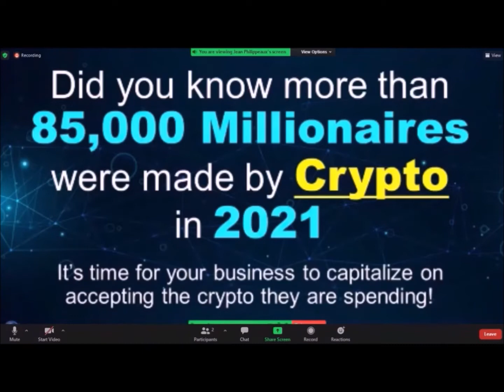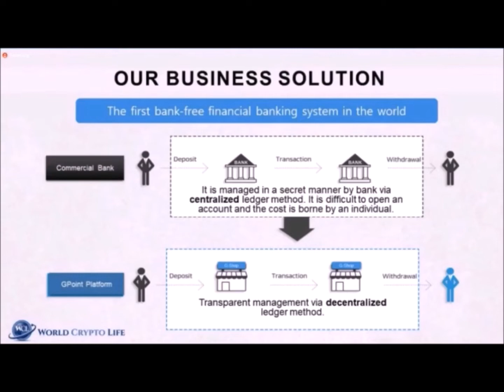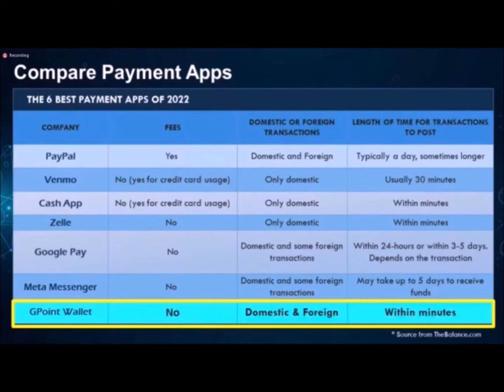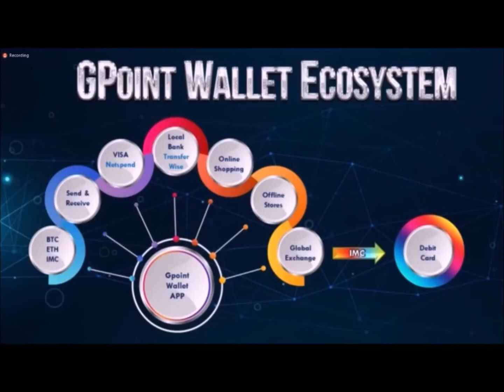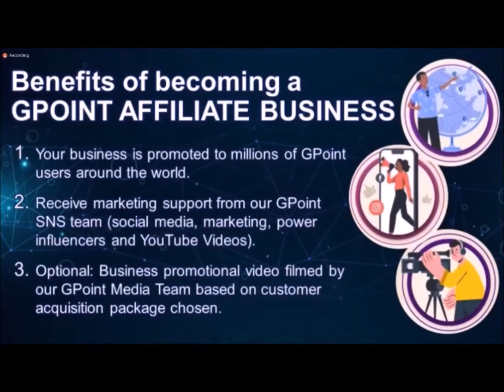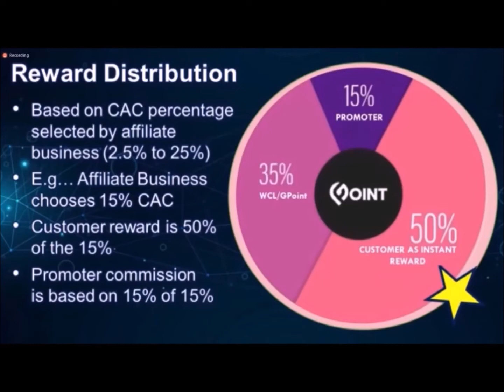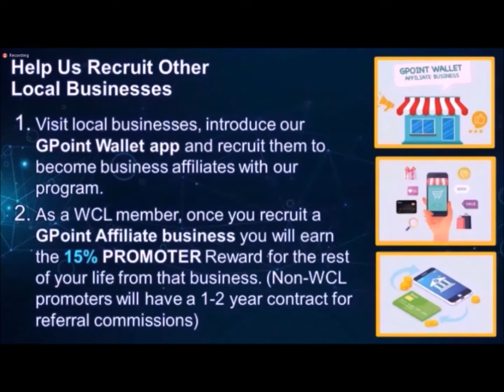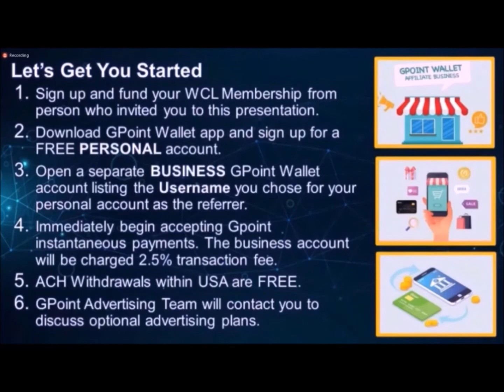GPOINT Gpoint Wallet BUSINESS Presentation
I have something for you to check out. This is something that every business person has been looking for and desperately in NEED of.

I have a connection with a Global Payment System that pays instantly, without fees, and no restrictions. Watch the video and let me know if you're interested.

***ONE DEBIT CARD w/ up to 50% INSTANT CASHBACK REWARDS, a GLOBAL PAYMENT SYSTEM "Without Fees", a MERCHANT SYSTEM w/ PROMOTIONS & 2.5% Standard Beginning Fee Per Transaction, Plus Any Businesses Can Now  ACCEPT CRYPTO***

WCL - World Crypto Life/IMC Investment /G Point Wallet, Debit Card, Payment & Merchant System
WCL - World Crypto Life explained in 3 minutes

World Crypto Life Gpoint Wallet BUSINESS Presentation (37 minutes)

My Gpoint Wallet Username: ABobbyBuckPromo